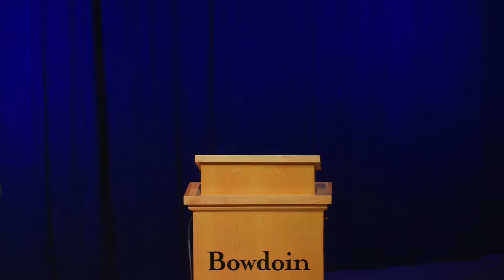An Evening with Authors John Banville and Richard Ford